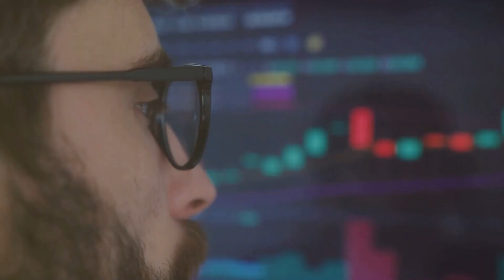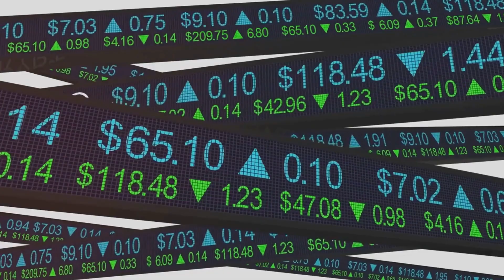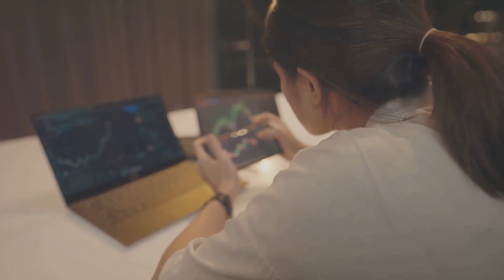Decoding Exchanges Centralized vs Decentralized & The L7 DEX Revolution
In this eye-opening video, we dive deep into the fascinating world of exchanges - both centralized and decentralized. Join us as we demystify the key differences between these platforms and shed light on their unique features.

But that's not all! We also introduce you to the revolutionary L7 DEX, an innovative decentralized exchange that is set to redefine the way we trade cryptocurrencies. Discover how this cutting-edge platform leverages the power of blockchain to offer enhanced security, transparency, and control over your digital assets.

Whether you're a seasoned trader or completely new to the crypto space, this video has something for everyone. Gain invaluable insights and make more informed decisions about where and how to trade your cryptocurrencies.

OUTLINE:

00:00:00 Introduction to Exchanges
00:00:58 Centralized vs Decentralized Exchanges
00:01:48 Introduction to L7 DEX
00:02:51 End Sting

If your interested in joining L7, here is the link so you can sign in and buy your NFT to give you access to the Dashboard